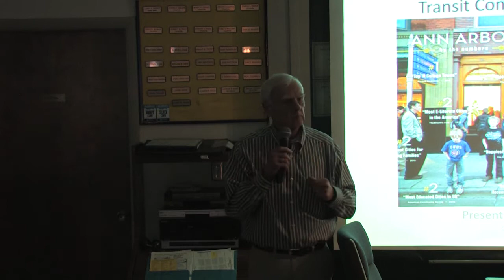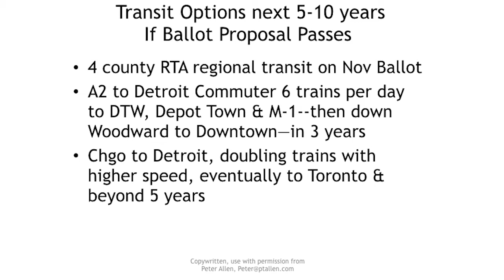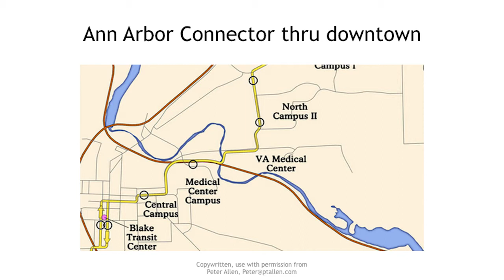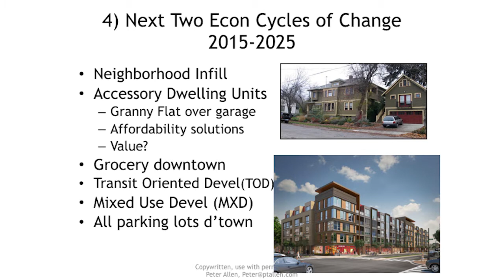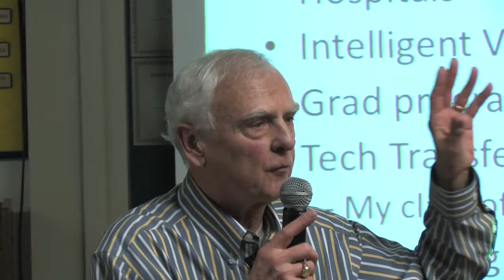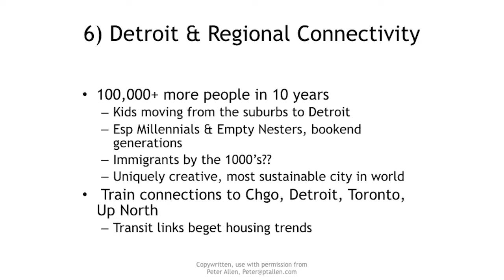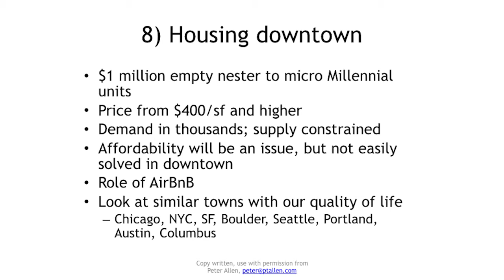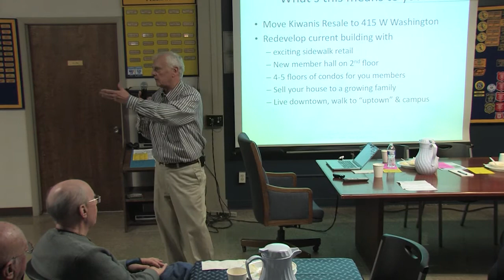Ann Arbor's Changing Skyline, Kiwanis Club of Ann Arbor, Feb 8, 2016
Ann Arbor Kiwanis members hosted Peter Allen, local visionary, property developer and an instructor in the UM Ross School of Business, on Feb. 8th and heard the gregarious Allen's 2016 update on the new population and development trends and transportation projections for Ann Arbor, Michigan.  The weekly Kiwanis club meeting was held at the Kiwanis Center, Downtown, 200 S. First St.,@W. Washington St., two blocks west of Main Street.